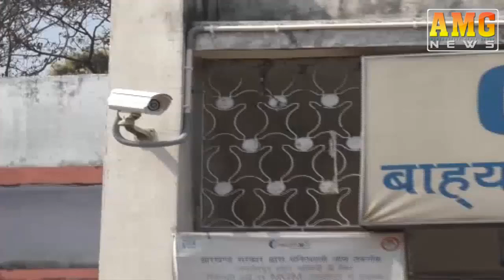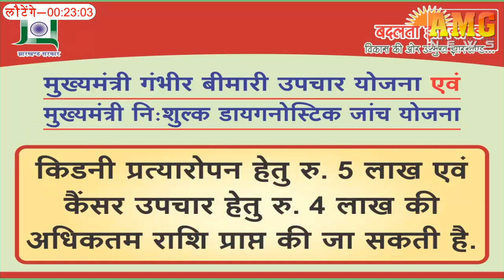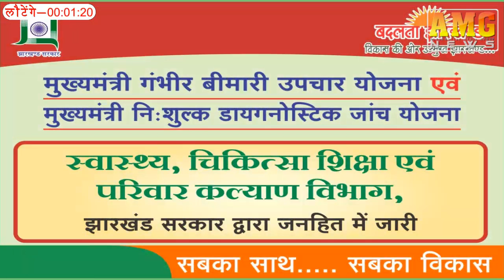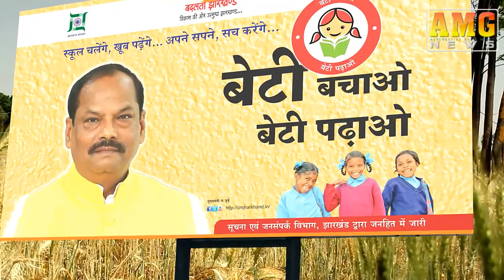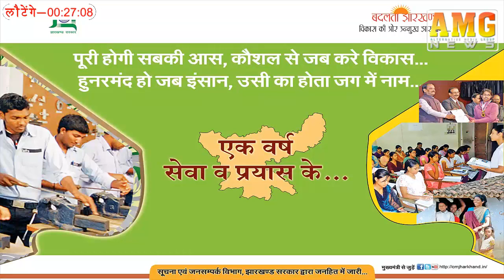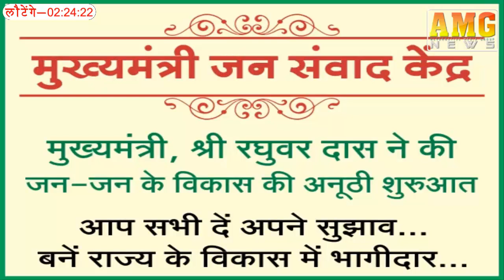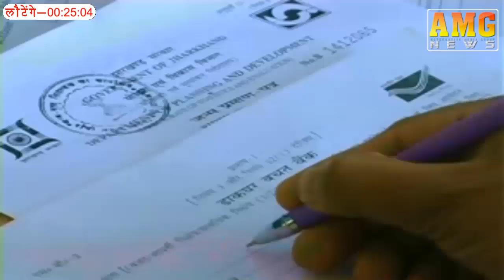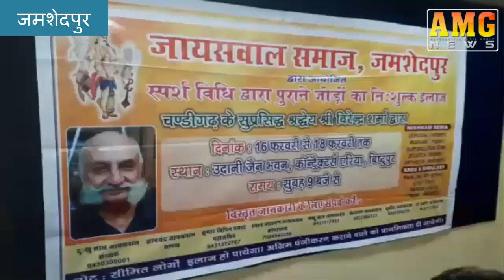AMG News Jamshedpur 13 February 2019